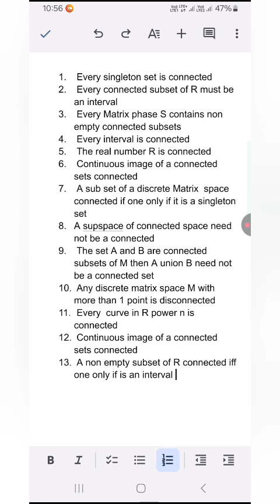Real analysis MCQ pg trb math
Real analysis MCQ pg trb connectednees